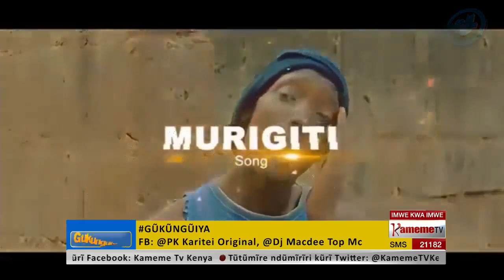My Hardest Moments | Survived death from Mob Justice for Just A packet of Milk [0701744191 ]